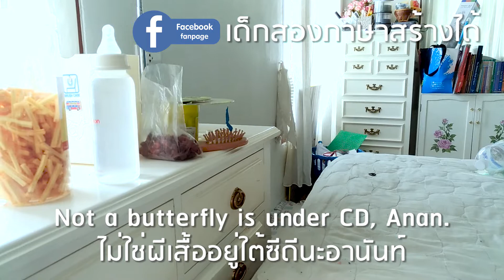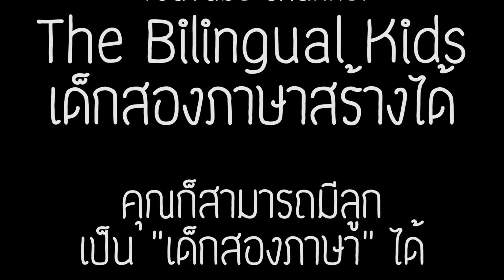เด็กสองภาษาสร้างได้ ตอน Cocoon - ภาษาอังกฤษคุณครูนัท - นครนายก (2017-04-15)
ภาษาอังกฤษคุณครูนัท ขอเสนอ เด็กสองภาษาสร้างได้ และปั้นมาเองกับมือ ตอน Cocoon คุณครูนัทอัดวีดีโอนี้ไว้ ขณะที่น้องอานันท์ ลูกชายของคุณครูนัทอยู่ในวัย 2 ขวบ 4 เดือน กำลังหาอะไรเล่นในวันที่บ้านของเราไฟดับ ... คุณครูนัท (เรียนภาษาอังกฤษแบบประยุกต์ ไม่เน้นทำข้อสอบ แต่เน้นการใช้งานได้จริงในระยะยาว)
ภาษาอังกฤษคุณครูนัท (Thai School of Easy English) – นครนายก